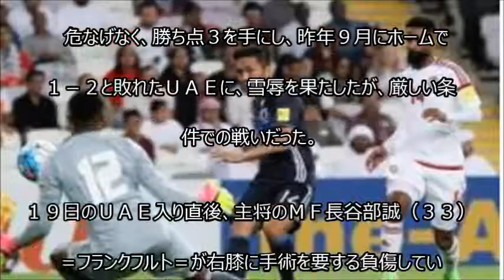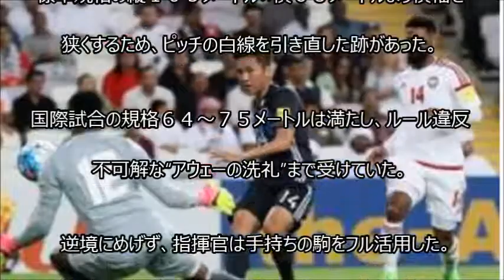ハリルＪ、敵地でＵＡＥ初撃破！久保がＶ弾＆アシスト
【関連動画】
・サッカー日本代表 後半14分　本田と香川を同時投入　ハリルＪ初戦

・サッカー日本代表 ベスト11ゴール！｜【Japan National Football Team】Best 11 Goals Ever

・日本 VS UAE 2-0 ハイライト 23/03/2017 UAE 日本代表 アラブ首長国連邦 HD

・W杯開幕！ ザックJAPANダイジェスト サッカー日本代表ブラジルW杯への道

サッカー・ロシアＷ杯アジア最終予選Ｂ組（２３日、ＵＡＥ０－２日本、アルアイン）Ｂ組の日本（ＦＩＦＡランキング５１位）はアラブ首長国連邦（ＵＡＥ＝同６８位）に２－０で快勝。同組２位を守り、予選突破へ一歩前進した。２戦連続で先発起用したＦＷ久保裕也（２３）＝ヘント＝が代表初ゴール＆アシストをマークするなど、敗れれば進退問題も浮上しかねない一戦をバヒド・ハリルホジッチ監督（６４）が、自らの采配でものにした。２８日の次戦は埼玉スタジアムにタイ（同１２７位）を迎える。